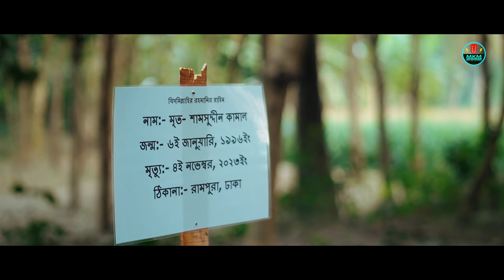এ কেমন মায়া | E Kemon Maya | Ratna Saha | Official Music Video | Alvi Mamun | Israt | New Song 2024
Presenting the official video of Zafor Iqbal - the heartbreak song of the season. E Kemon Maya, this melody has been sung by Ratna Saha, music by Jibon and lyrics by Ratna Saha.

এ কেমন মায়া | E Kemon Maya | Ratna Saha | Official Music Video | Alvi Mamun | Israt Jahan | Bangla New Song 2024

Enjoy this beautiful Song with your loved ones.
Share this party song among your friends and family.

Available on :
♫ Gaana -
♫ JioSaavn -
♫ Amazon Prime Music -
♫ Youtube Music -

Audio Credit:
Song: E Kemon Maya
Vocals: Ratna Saha
Lyrics: Ratna Saha
Tune & Music: Jibon
Flute: MD Akmol
Mix Mastering: Jibon
Album: Single

Label: Munna Khan Multimedia
Produced by: Munna Khan

Video Credit:
Director: Zafor Iqbal
Starring: Alvi Mamun & Israt Jahan
Dop: Elahi Hossain Shohag
Edit & Colour: S.M. Tushar
Light Gaffer: MK Team
Mekaup: Babu
Graphic Design: Ashiq Arav
Publishing Date: 2st May 2024
Language: Bangla
Video Marketing: Rafsan Ahmed

Special Thanks: Munna Khan

Click now to view your favorite songs

Please avoid other methods of copying or duplicating the video and help us by supporting anti-piracy measures in any way you can. Thanks.